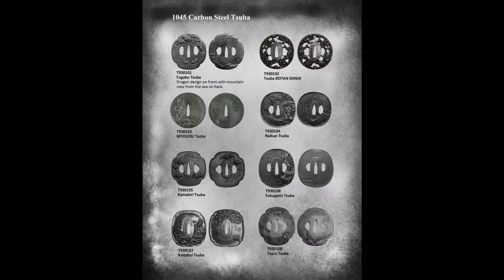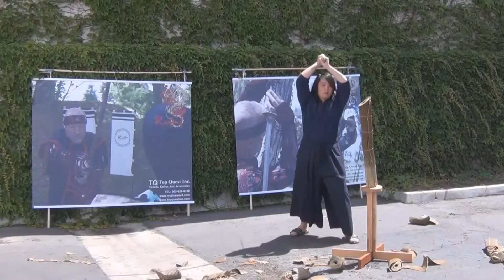Ryujin Katana - A Sword For Any Skill Level and Height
We creates many different blades focusing on balance and performance.

Balance
We hope to provide the end user with a sword that is balanced with the person. Each person has a different height, weight, arm reach, cutting style. Body mass distribution is different between each person as well. We want each and every person to have a blade that they can perform well with, one they truly feel balanced and one with.

Being balanced with your sword, one that fits you, will allow you to perform better. Movements are smoother, cuts are cleaner, results are better. Allowing you to perform better not only helps with each movement, each cut, it also cuts down the time you will use to reach a higher level of expertise.

We offer many types and styles of blades.

Materials:
1045 Carbon Steel
1060 Carbon Steel (Differentially Hardened)
T10(1095) Carbon Steel (Differentially Hardened)

65Mn Spring Steel (Through Hardened)
5160 Spring Steel (Differentially Hardened w/ Real Hamon)

Weapon Types
Iaito: 1045 Carbon Steel, 1060 Carbon Steel, 65Mn
Sharp: Wakizashi, Ko Katana, Youth Katana, Katana

Blade Styles:
Shinogi Zukuri with & without Bo-Hi
Shobu Zukuri
Kanmuri Otoshi
Hira Zukuri
Unokubi Zukuri